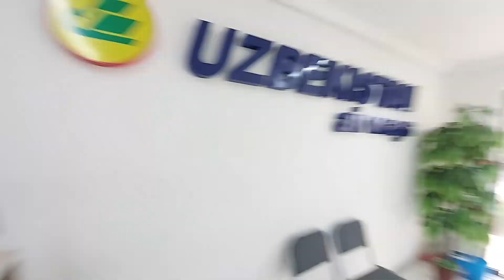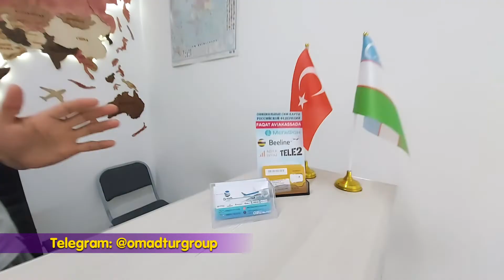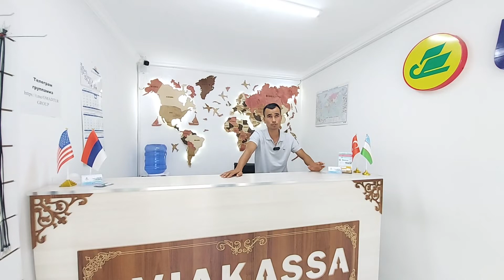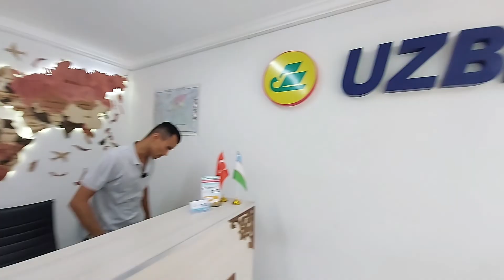Арзон АВИАКАССА, Авиабилет нархлари Урганч 2022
КАНАЛ УЧУН ЯХШИЛИК БУ ВИДЕО ОСТИГА ЛАЙК БОСИНГ ВА КАНАЛГА ОБУНА БУЛИНГ!!!
Реклама учун телефон: + 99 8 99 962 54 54;